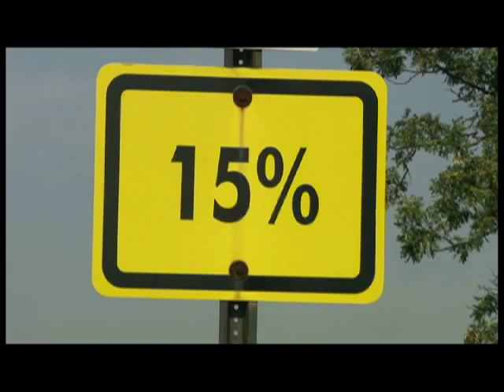2011 Ford Super Duty 6.7 Power Stroke Diesel B-Roll Driving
2011 Ford Super Duty 6.7 Power Stroke Diesel B-Roll Driving